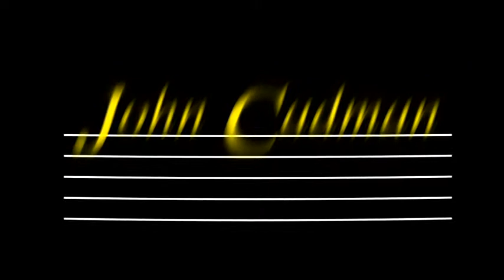John Cadman Interview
An interview with John with excerpts from his latest DVD.